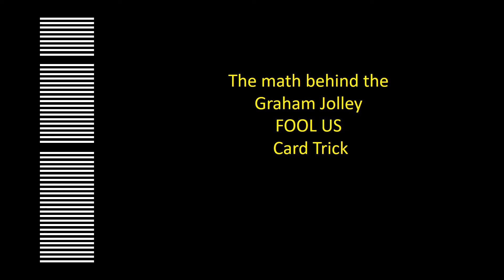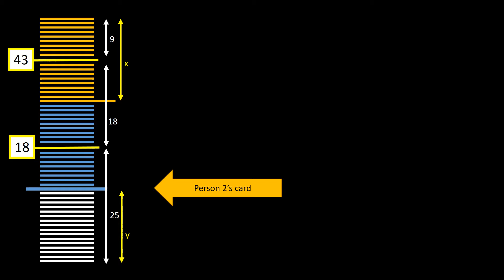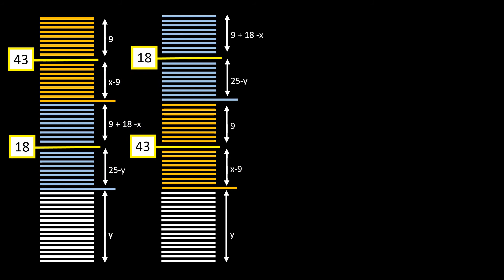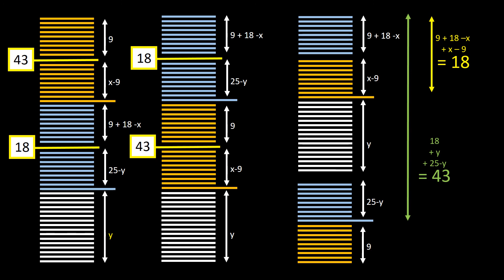Graham Jolley, Penn & Teller FOOL US Card Trick (Explained Visually)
But this video helps make the math more visual.